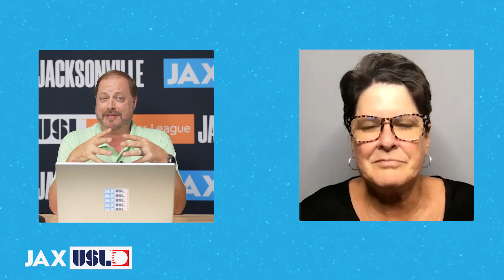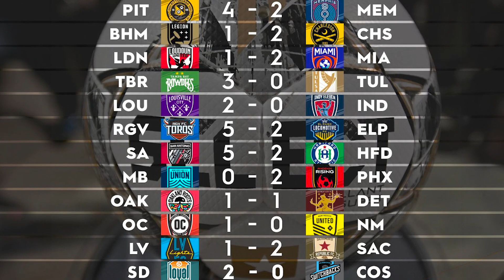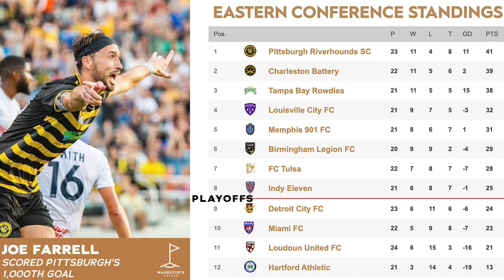JaxUSL Report - Episode 16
With Mauricio out this week, super sub Beck Berleigh joins Cole Pepper as they take a look at the Women's World Cup and the USWNT's performance so far, reactions to the announcement of Becky joining JaxUSL their soon to be women's team in the Super League, as well as a breakdown of last week's results in the USL Championship

0:00 Welcome
0:35 Introducing Becky
1:00 Women's World Cup
2:10 JaxUSL Season Tickets
9:30 Weekend Results
10:30 Western Conference
11:30 Eastern Conference
11:40 Game of the Week

Link to secure your Season Ticket Deposits Today!

Link to fill out your Women's World Soccer Bracket Challenge and Win Prizes!